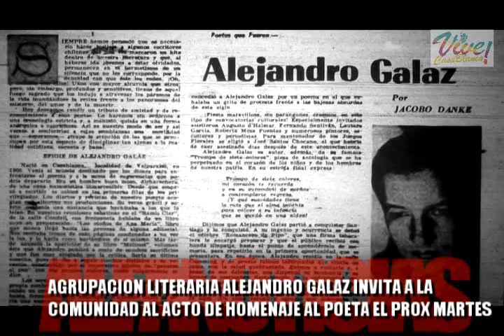Alfanoticias al Día! Homenaje a Alejandro Galáz en sus 108 años de natalicio